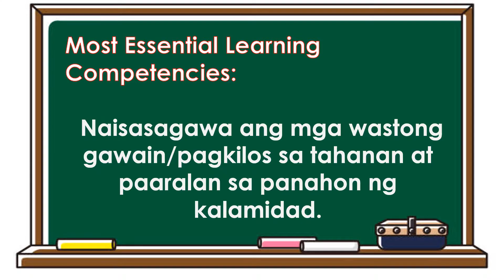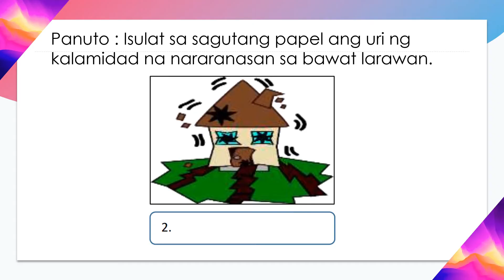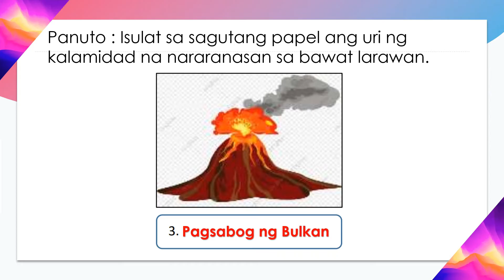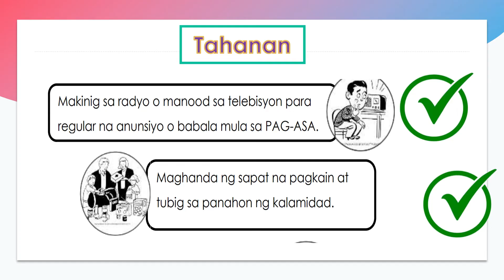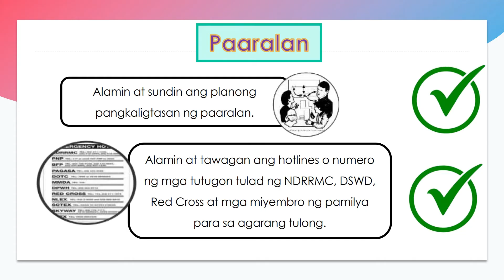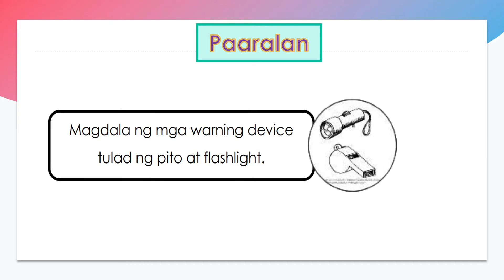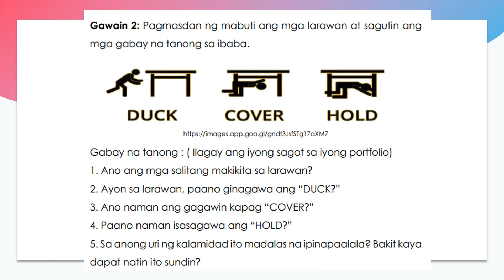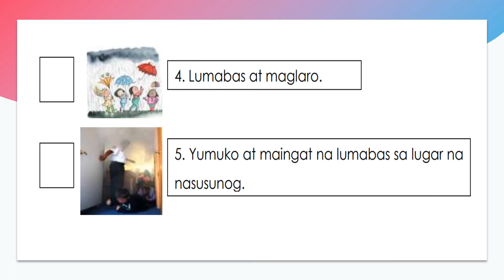ARALING PANLIPUNAN 2 QUARTER 1 WEEK 8 || MGA WASTONG GAWAIN SA PANAHON NG KALAMIDAD|| MAESTRAmo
Naisasagawa ang mga wastong gawain/pagkilos sa tahanan at paaralan sa panahon ng kalamidad.